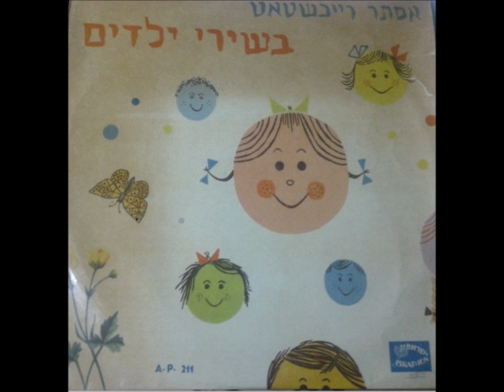אסתר עופרים -הבובה- 1961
מילים: מרים ילן שטקליס
לחן: ארנה ביאל
עיבוד: שמעון כהן